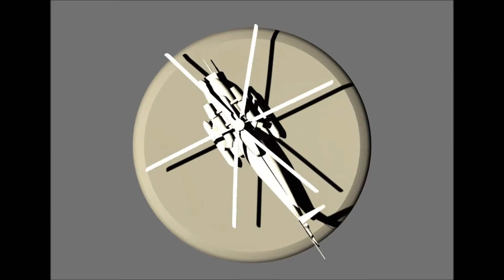Low Poly Pave Low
The rendered Low Polygon turn table version of my First ever Maya (and third overall) 3D model.